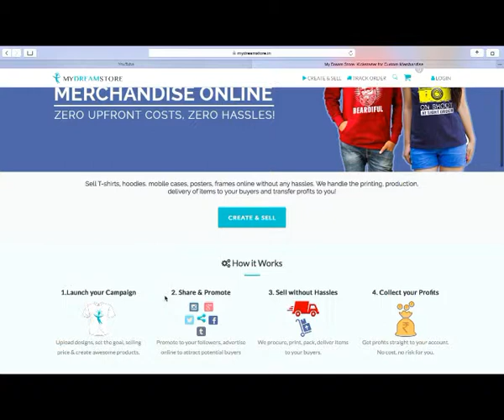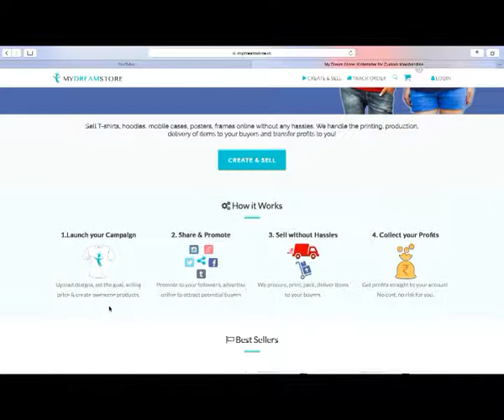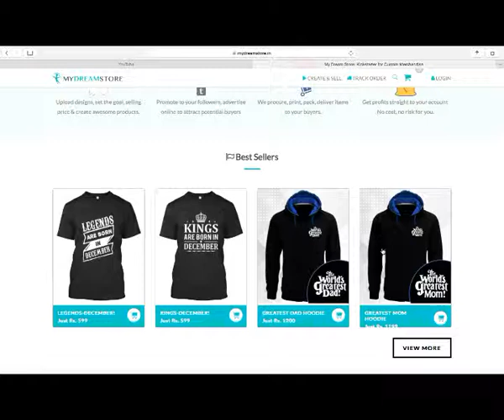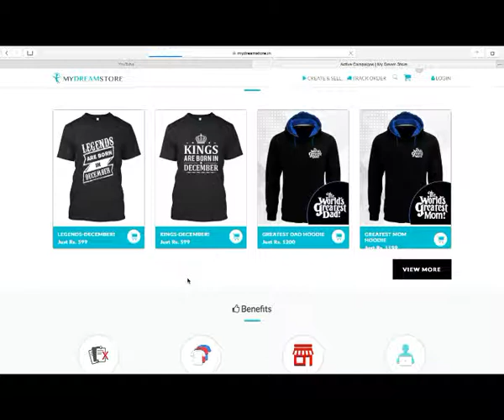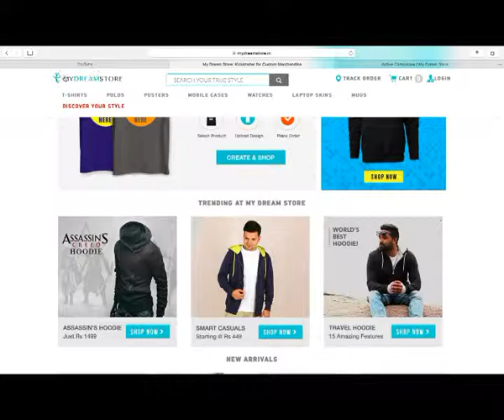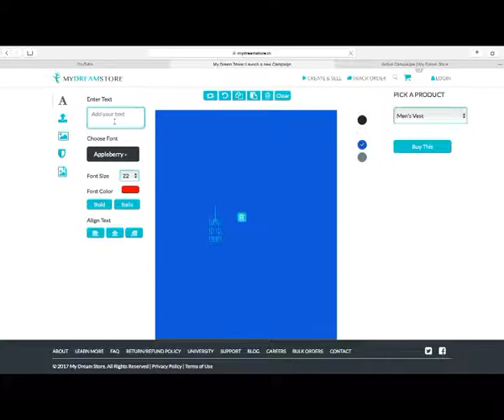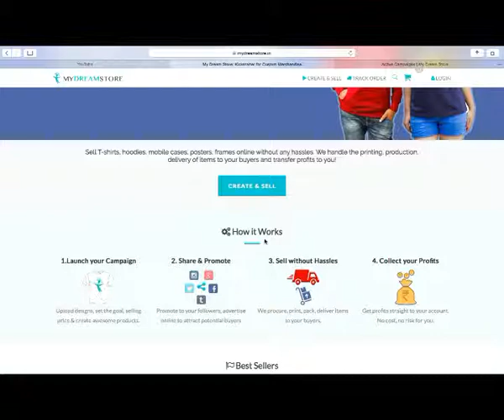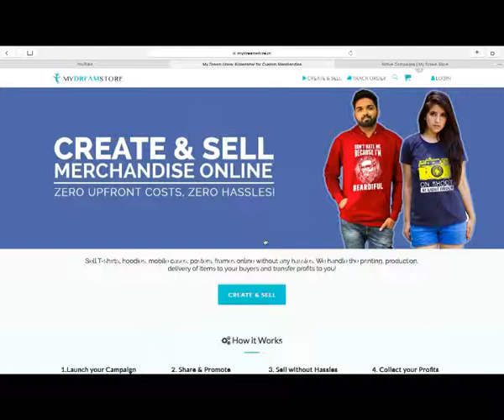My Dream Store store business (Zero Investment)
Start T-shirt Selling Business For Free! No Huge Investment Needed Work From Home | Hindi